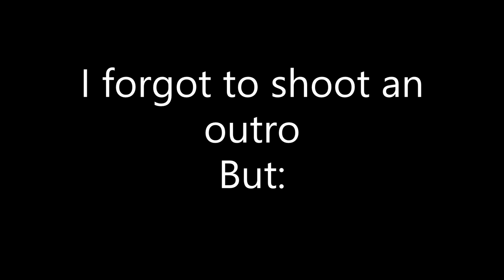Presbyterian College Class Ring Ceremony 2020 | PCBlueTube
Join Reeves as he goes to the PC Class Ring Ceremony and gets his own class ring!

Big thanks as always to Presbyterian College, BlueTube Creators, and you the viewer!